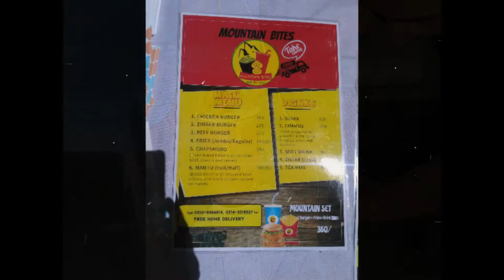Rakaposhi Base Camp Aug 2018 Experience EP 11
A worth testing experience.